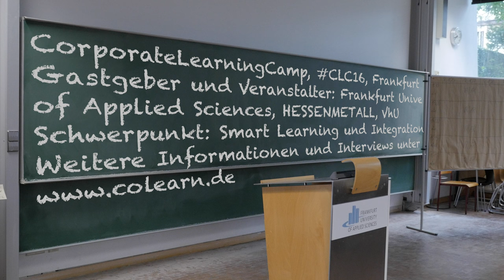CLC16-Interview mit Philip Gienandt, LinguaTV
Am Rande des CorporateLearningCamps (CLC16) sprach Karlheinz Pape mit Philip Gienandt von LinguaTV über seine Session.